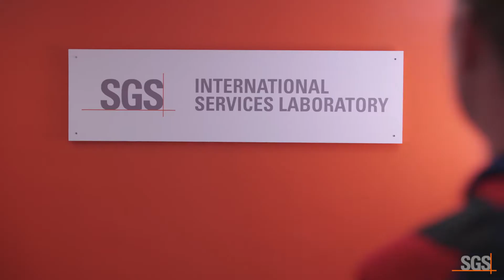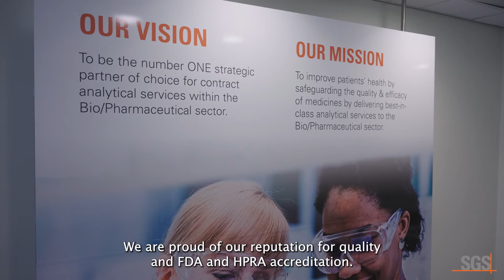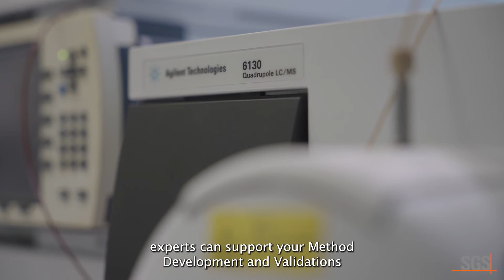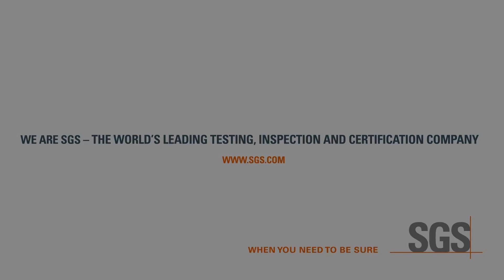SGS ISL Health Science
Delivering a product from discovery to market is a sometimes complex process with a number of scientific, safety and regulatory challenges. From early discovery to final product release, SGS ISL offers a portfolio of high quality, analytical chemistry services using advanced methods and instrumentation.